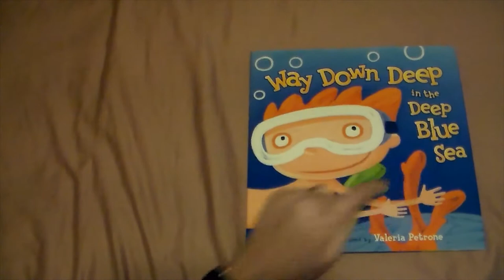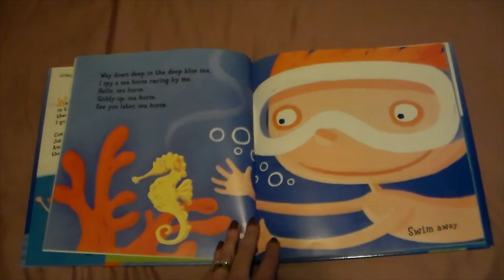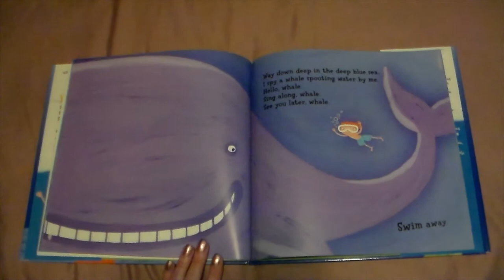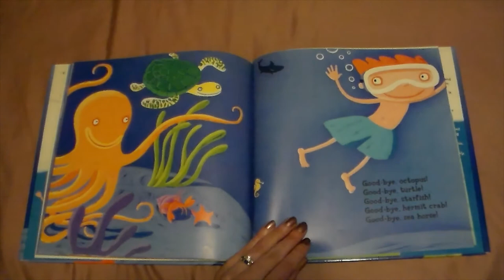Way Down Deep in the Deep Blue Sea 5/11-12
Adams Elementary Preschool Soft Close
Second Circle Story Ocean Unit